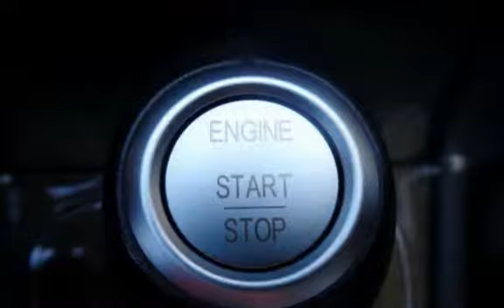2007 Mercedes-Benz E350 4MATIC for sale in Burlington, NJ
NAVIGATION! PANORAMIC ROOF! Check Out The Miles On This Very Gently Used Luxury All Whell Drive Sedan! Our 2007 Mercedes-Benz E-Class sedan stands out from the pack! This E350 4Matic beauty gets power from a 3.5L V6 paired to a smooth shifting automatic transmission.

Our E-Class is equipped with Navigation, a moonroof, leather upholstery, dual-zone climate control - plus much more! This one is sleek, powerful, safe, and loaded!

There really is nothing like the appeal of this luxury sedan.